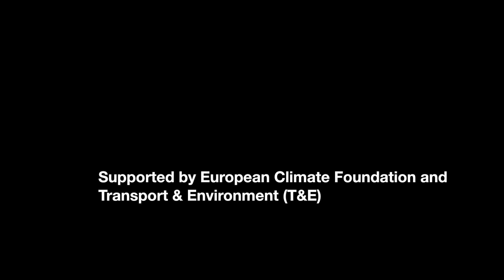UBER in Central and Eastern Europe: Emissions Reduction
Mark Boris Adrijanic, member of Uber’s Public Policy team, responsible for Central and Eastern Europe, on greening mobility in CEE.